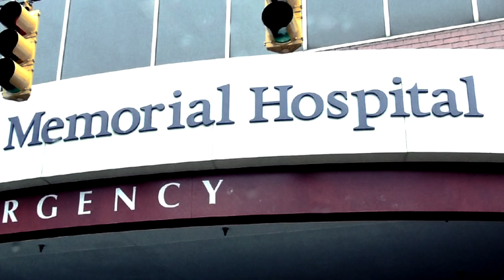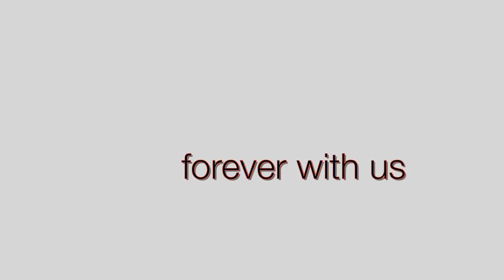Olivia Memorial Video